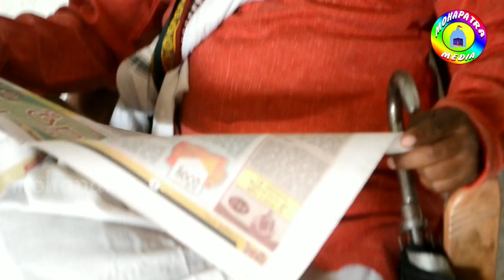🔐 Lock Down re //Tukel Dekha // new comedy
Video by Maadan mohapatra
Aetor. Rabin. Chaitan. Tarani. Debu. Madan
Camera. Pradeep
Director. Kumar Madan